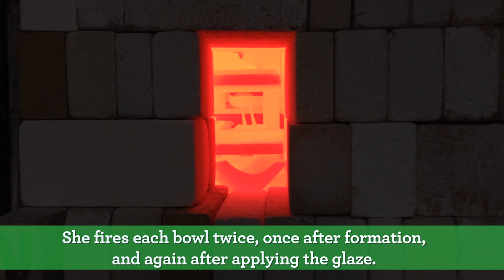Making the Arbor Teas Matcha Bowl with Autumn Aslakson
Autumn Aslakson gives us a back stage tour of her studio at the Ann Arbor Potters Guild and demonstrates how she makes the matcha bowl she designed for Arbor Teas Her lovely interpretation of the traditional chawan, is the newest addition to the Arbor Teas collection of American-made teaware. She begins by separating and weighing the clay into discrete pieces, one per bowl. Then she takes one piece of clay, wets it, and begins to form the bowl on her wheel. She cleverly uses a mirror at the back of her wheel to help monitor the progress of the bowl’s shape without having to strain her back. To keep the shape consistent, she uses her time-tested, high tech measuring implement (a stick gathered from outside the studio!) to gauge the width of the bowl. After the formation is complete, she transfers the bowl to a board to dry before it is fired in the kiln. The matcha bowl is fired twice, once after the formation of the shape, and again after the glaze is applied.